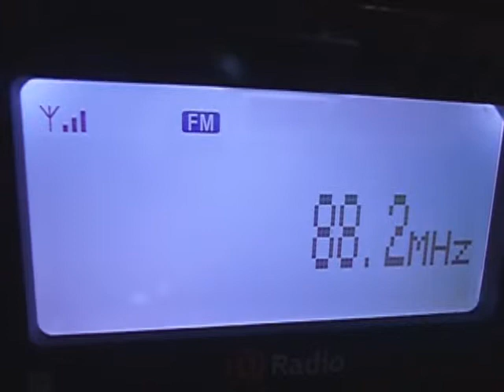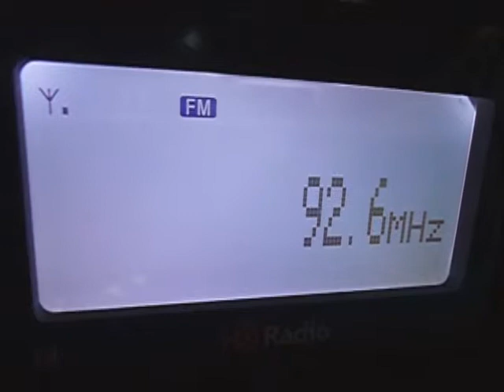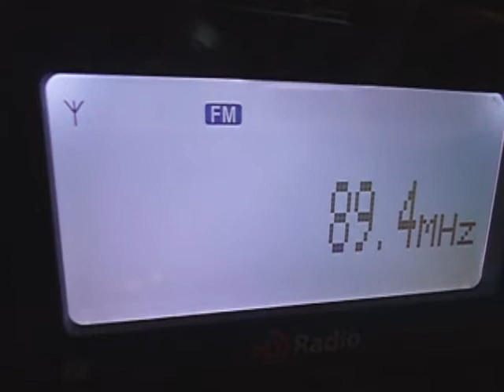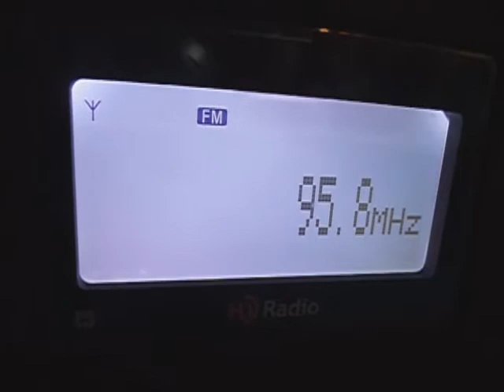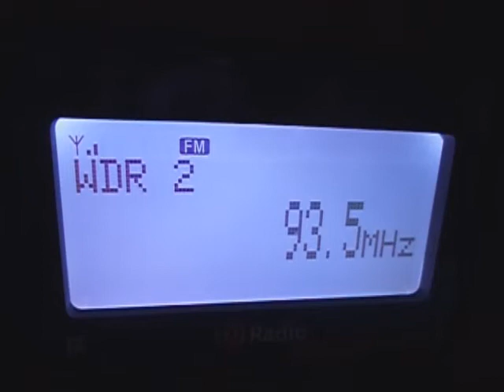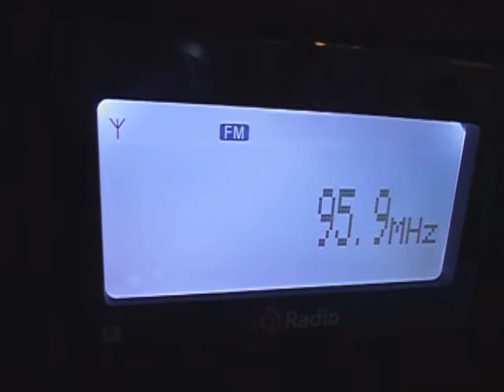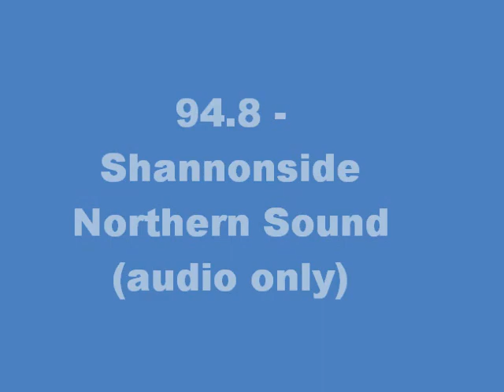Sporadic-E: Radio stations from the UK and Ireland received in Bochum, Germany on 2 July 2014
received on 2 July 2014

Logs:

88.2 - RTE 1 - Truskmore - 130kW - 1090km
89.3 - RTE 1 - Castlebar - 3kW - 1145km
89.9 - RTE 1 - Achill Island - 3kW - 1190km
92.1 - RTE 2fm - Achill Island - 3kW - 1190km
92.6 - RTÉ Raidió na Gaeltachta - Truskmore - 130kW - 1090km
93.7 - RTÉ Raidió na Gaeltachta - Castlebar - 3kW - 1145km
93.8 - BBC Radio Ulster - Brougher Mountain - 10kW - 1035km
97.1 - Midwest Radio - Achill Island - 3kW - 1190km
89.4 - BBC Radio 2 - Brougher Mountain - 10kW - 1035km
88.7 - BBC Radio 2 - Meldrum - 150kW - 905km or Londonderry - 31kW - 1045km
95.8 - BBC Radio 4 - Black Hill - 200kW - 875km
95.3 - BBC Radio 4 - Meldrum - 150kW - 905km or Oban - 5kW - 995km
94.3 - BBC Radio Scotland - Black Hill - 250kW - 875km
93.7 - BBC Radio Scotland - various transmitters
95.9 - BBC Radio 4 - Daliburgh - 1kW - 1135km or Fort William - 4kW - 995km
91.1 - BBC Radio 3 - Oban - 5kW - 995km
92.1 - BBC Radio 3 - Black Hill - 250kW - 875km
91.7 - RTE 2fm - Cahirciveen - 3kW - 1210km or Clifden - 3kW - 1180km
94.8 - Shannonside Northern Sound - Slieve Glah - 2kW - 1015km

Not in this video:

94.3 - RTÉ Raidió na Gaeltachta - Achill Island - 3kW - 1190km
93.9 - RTÉ Raidió na Gaeltachta - Cahirciveen - 3kW - 1210km or Clifden - 3kW - 1180km
98.9 - RTE Lyric FM - Castlebar - 3kW - 1145km